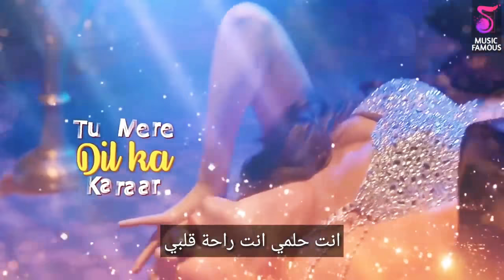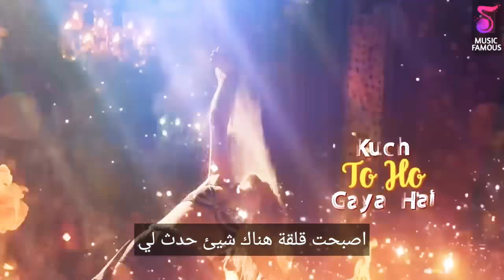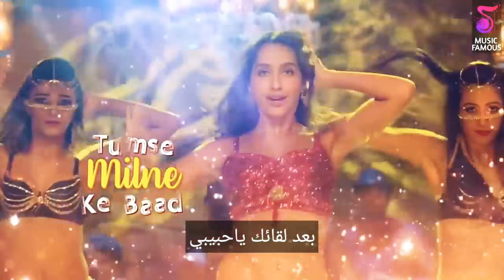September 5, 2018